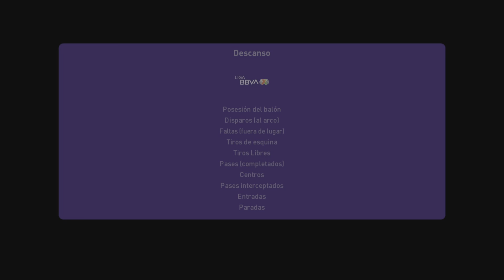Santos Vs Chivas Jornada 6 Liga Mx Efootball